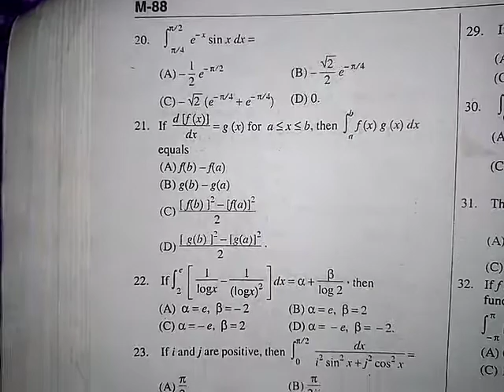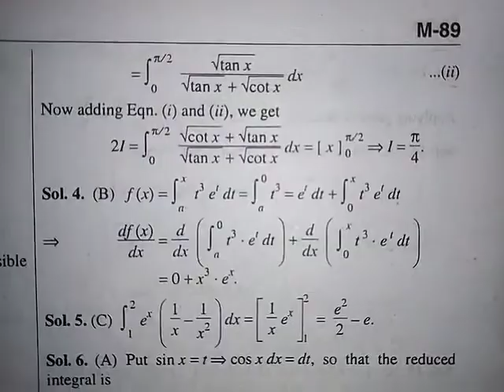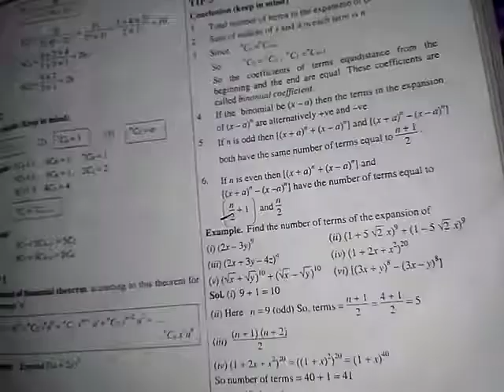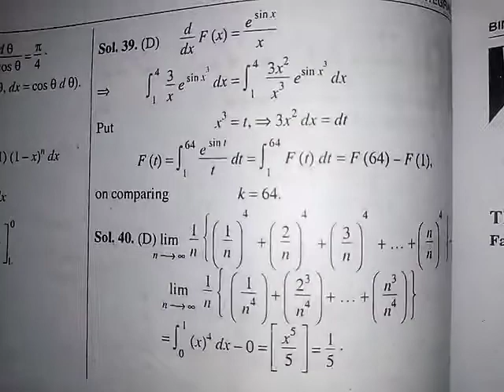Definite Integration notes for IPU LEET!!!!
ipu leet!!!
leet!